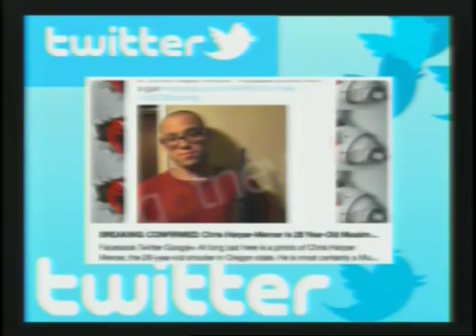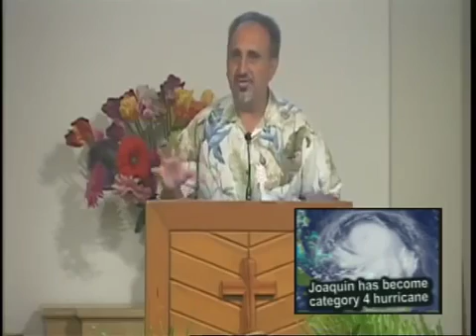You Cannot Give Me What İs Currently Mine Component 2 & Do Not Want To Skip This Aloha Bible